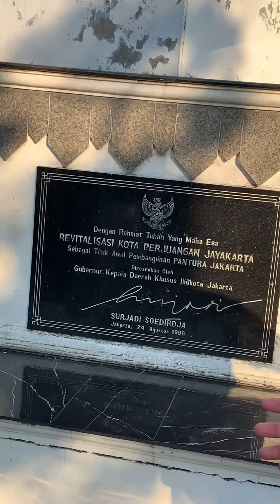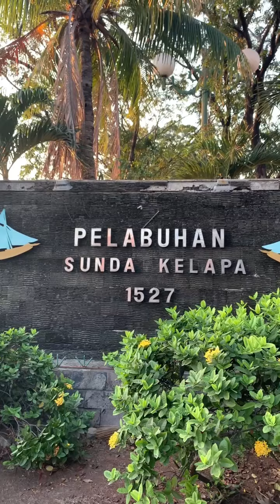Jejak Sejarah di Kota Tua dan "Sunset" di Sunda Kelapa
Kota Tua Jakarta memiliki banyak cerita historis peninggalan Belanda di Tanah Batavia.
Pemandu wisata UPK Kota Tua mengajak rombongan ke destinasi yang belum banyak diketahui, yakni Jembatan Kota Intan, Galangan Kapal VOC, dan Menara Syahbandar.
Mengakhiri perjalanan di Pelabuhan Sunda Kelapa, kita bisa menikmati pemandangan indahnya matahari terbenam (sunset).
Jurnalis Video: Firda Janati
Editor Video: Ambaranie Nadia Kemala Movanita